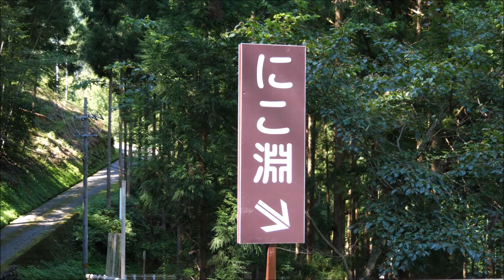2018 8/27 「にこ淵」が最高に輝く仁淀ブルーな180分 (BGM) ～高知県いの町～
説明